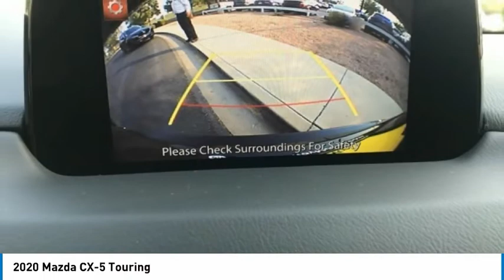2020 Mazda CX-5 Touring FOR SALE in Mesa, AZ ML1648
6343 E. Test Drive

Want us to come to you? No problem! In case we missed a picture or a detail you would like to see of this 2020 CX-5, we are happy to send you A PERSONAL VIDEO walking around the vehicle focusing on the closest details that are important to you. We can send it directly to you via text or email. We look forward to hearing from you!  Recent Arrival! 2020 Jet Black Mica CX-5   Stop by CardinaleWay Mazda Mesa -  Where we develop outstanding relationships where everyone wins  - today! 6343 East Test Drive, Mesa AZ 85206. Price includes:  1500 - Customer Cash. Exp. 08/31/2020    Vehicle price and availability are subject to change without notice.